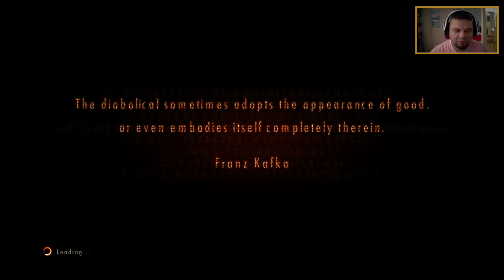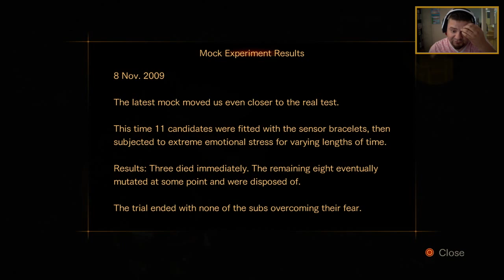#8 - Resident Evil: Revelations 2 - What am I Shooting at!?!?!?!?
Zombies, monsters, drill carrying creep...what else can be thrown at us?  Invincible monsters!?  Thanks Capcom!  lol